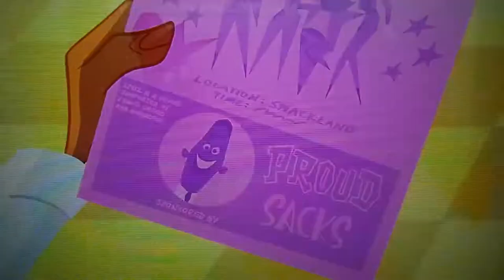Who proofs This? Disney The Proud Family Louder and Prouder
Oscar Proud shows the fliers of Proud Snacks but it misspelled snacks who proofs this, is it Bebe and Cece?